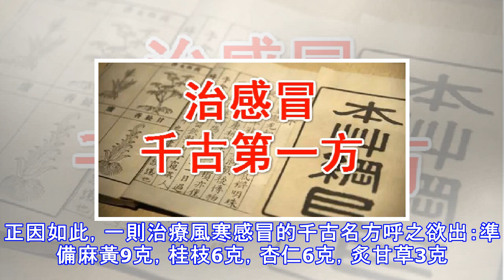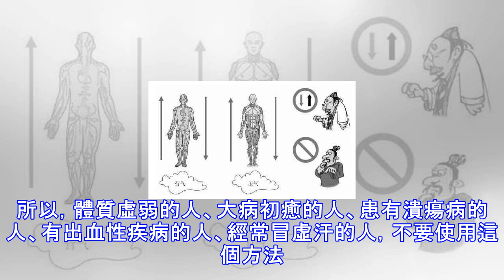它是治感冒的千古第一方！藥效實在是太猛了，癥狀消失馬上停用！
它是治感冒的千古第一方！藥效實在是太猛了，癥狀消失馬上停用！ 現如今，因為外感風寒而出現感冒癥狀，是生活中最常見的病症之一了。風寒感冒的主要癥狀就是惡寒發熱，最常見的是惡寒重，發熱尚輕，同時頭痛身重，肌肉酸痛，無汗而喘，舌苔薄白。對於風寒感冒，有一個現象令人費解：有些患者在感冒之後很快能痊癒，甚至根本不用服藥。有些人則不然，風寒感冒之後很多天都不能痊癒，長時間的咳嗽、流清鼻涕。這裡到底有什麼玄機呢？對此，很多人會將其歸結為個人免疫力的問題上。這的確有可取之處。但是今天，我們想提醒您另外一層原因。原來，中醫認為，寒邪作為誘發風寒感冒的重要外邪，不僅傷衛，也會傷營。關於營衛，我們可以將其簡單地理解...